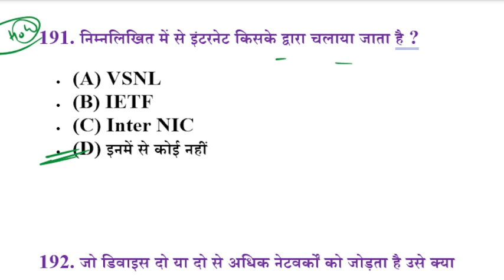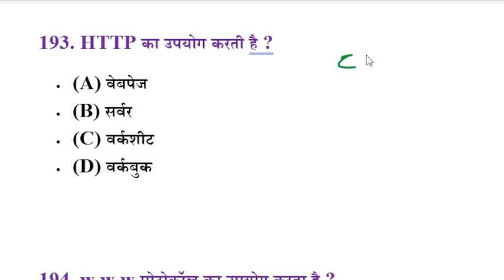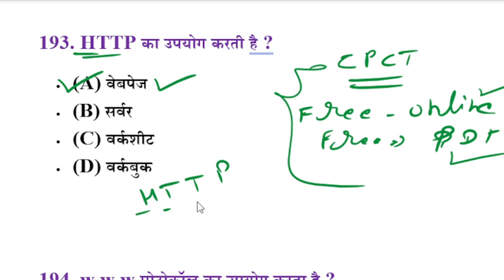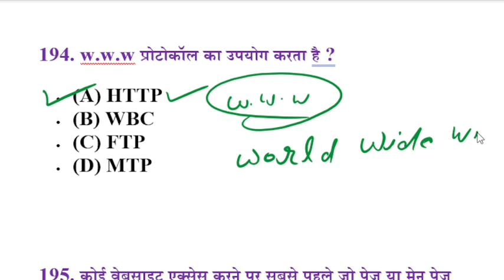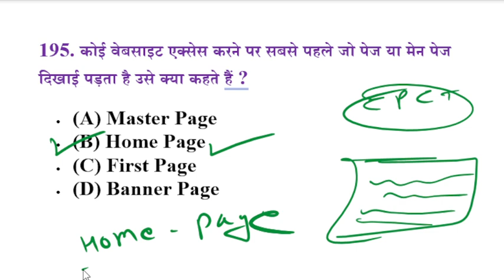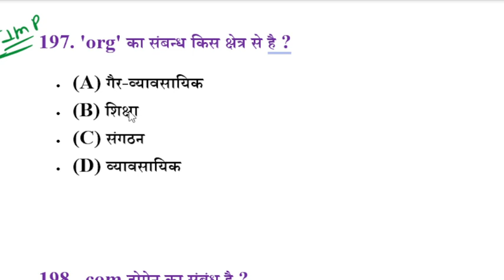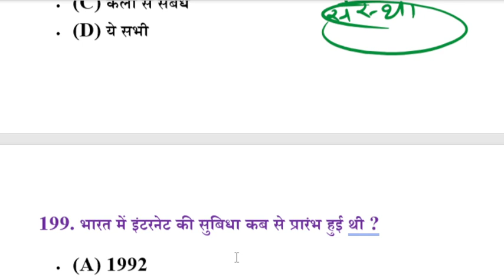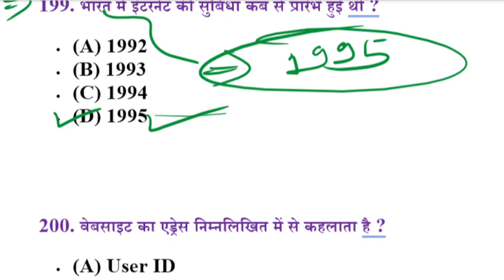CPCT CLASS || CPCT COMPUTER CLASSES || कम्प्यूटर महात्वपूर्ण प्रश्न || CPCT IMPORTANT MCQ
प्रिंटर और हार्डवेयर MCQ
printer important question
printer question in hindi
printer objective question
printer new question
कंप्यूटर 50 Question 🔥CPCT - CCC
Very Important question 🔥
Hardware & Software न्यू question
IMPORTANT QUESTION
सम्पूर्ण मिक्स कम्प्यूटर 50 question
Computer Hardware question answer
hardware software question in Hindi
hardware software question answer
computer hardware questions
hardware question
hardware objective question
it act question answer
Information Technology important question
computer software question
software mcq
computer software question
Software question answer
software question in hindi
software question answer in hindi
computer software question answer
printer question answer in hindi
CPCT - CCC important question
printers MCQ
IT ACT 2000 question
it act question answer mcq
it act objective question
computer virus question and answer
virus question answer
virus question answer in hindi
windows question answer
CPCT - CCC new question
computer window question
TOP BASIC COMPUTER question
cpct - ccc important to 33 question
basic computer question
basic computer question answer
Windows question answer
CPCT - CCC important class
windows mcq
Networking and Internet ke TOP BASIC COMPUTER QUESTION
cpct - ccc important to
ccc
Operating system
Operating system in computer
Operating systeam course
CPCT and MP EXAM
Cpct एग्जाम
CPCT-2024
cyber security
cyber security question
networking question
cpct mcq
cpct 2024MCQ
internet question
mp si question
up si question
mp asi question
up asi question
computer question
cpct 2021
cpct question
CPCT IMPORTANT QUESTION
30 MOST MS WORD QUESTION
CPCT EXAM 2024
CPCT
cpct 2024
cpct question
cpct result
cpct paper
cpct class
computer class
computer question
computer objective question
computer mcq

cpct exam
cpct questionc